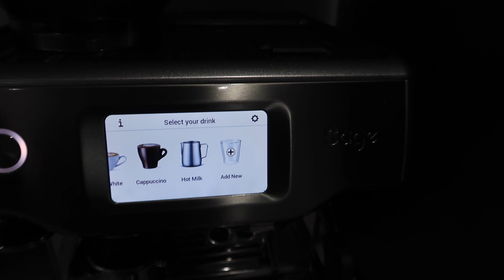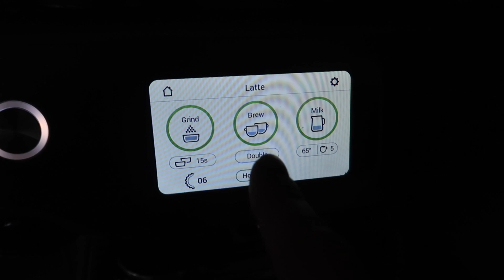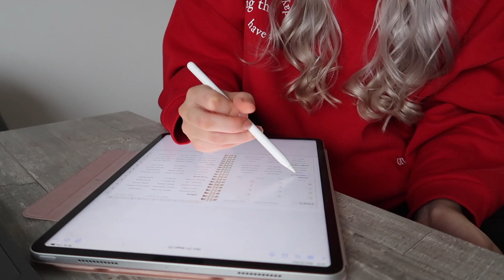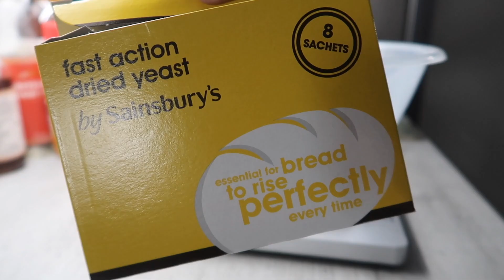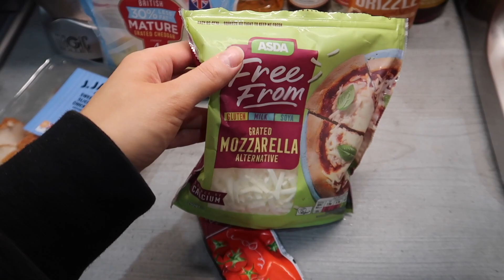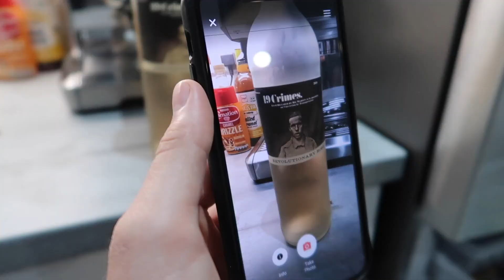So excited about this!! Pizza date night, Iced coffees & Chats🧋~ Jessica Jayne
Join me for another weekend in my life Vlog! Eeeekkk I’ve been so excited to share with our new addition to the household 🥳 we also make homemade pizzas and have a mini date night and also try the McDonald Christmas menu! I hope you enjoy this Vlog 🤍🤍